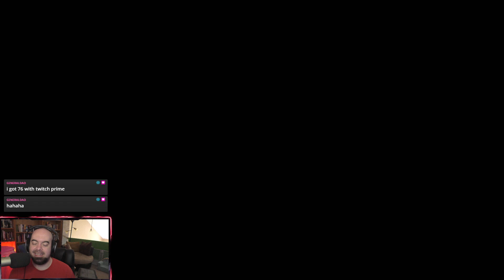God of War II | Part 7 | Two Crazy Gamers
Part 7 of the God of War 2 playthrough with Vince.